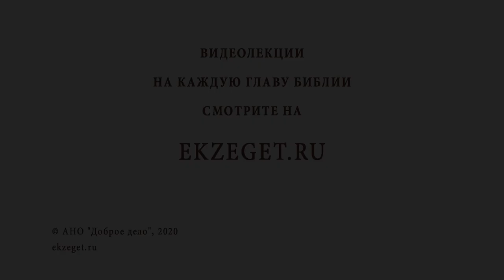Можно ли поставить икону на заставку телефона ? Библия отвечает. Священник Григорий Геронимус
В сегодняшнем видео со священником Григорием Геронимусом рассуждаем на тему - "Можно ли поставить икону на заставку телефона?"  Касаемся следующих тем:

🔸Есть ли польза от заставки на смартфоне?
🔸Свойство разумного человека.
🔸Правильность поступка.
🔸Ответить себе на все вопросы и принять правильно решение.
🔸Помыслы и наши дальнейшие намерения.
🔸Беспечность в поступке и ее последствия.

📜 Читать книгу премудрости Иисуса, сына Сирахова, глава 18, стих 27 (с толкованиями)